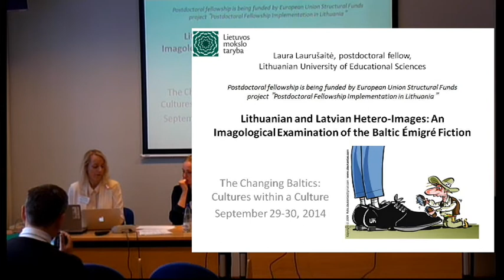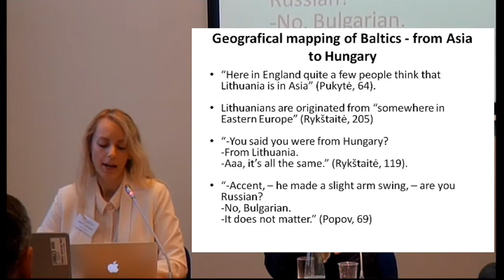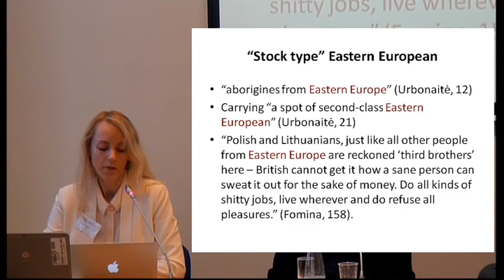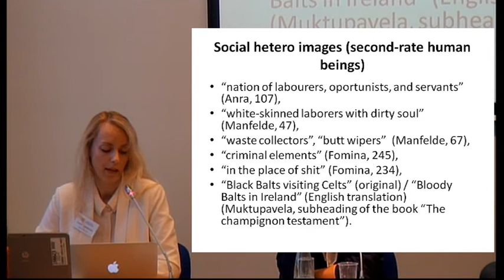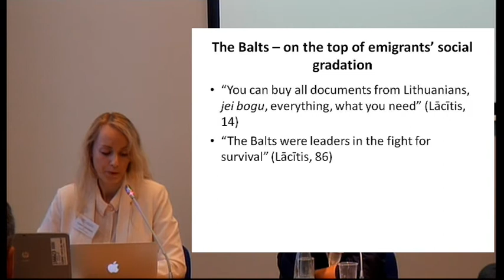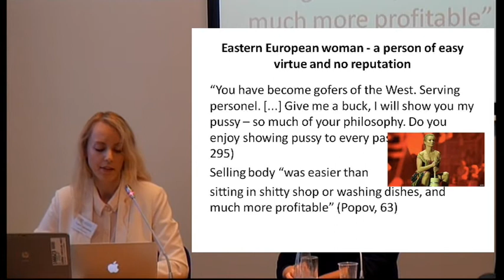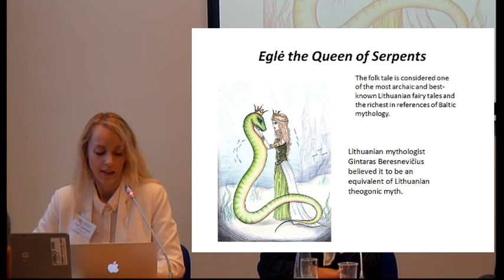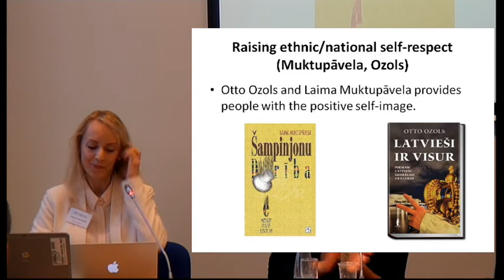29.09.2014 - 2. daļa Konference "The Changing Baltics: Cultures within a Culture"